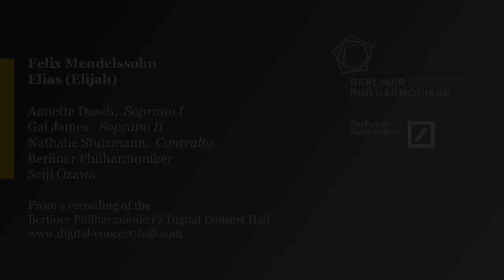Mendelssohn: Elias / Dasch · James · Stutzmann · Ozawa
Felix Mendelssohn: "Hebe deine Augen auf" from Elias (Elijah) / Annette Dasch, soprano I · Gal James, soprano II · Nathalie Stutzmann, contralto · Seiji Ozawa, conductor · [Berliner Philharmoniker] / Recorded at the Berlin Philharmonie, 17 May 2009
The Berliner Philharmoniker's Digital Concert Hall: